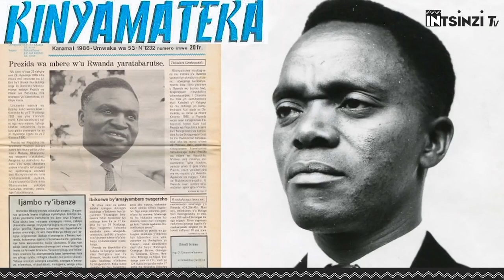VIDEO Archive: Ijambo Perezida KAYIBANDA yavugiye muri UN / Amerika mu 1961 n'ishyano yarikurikije